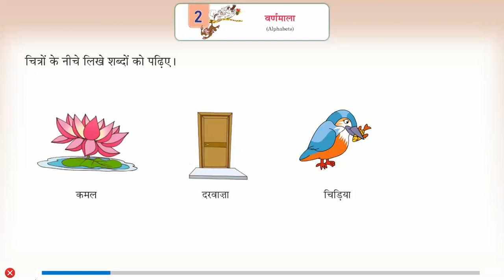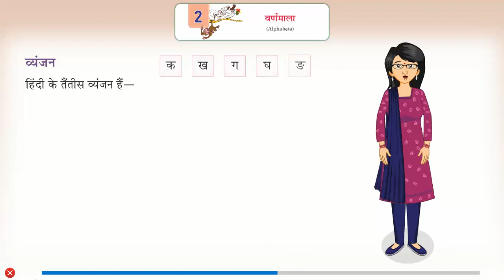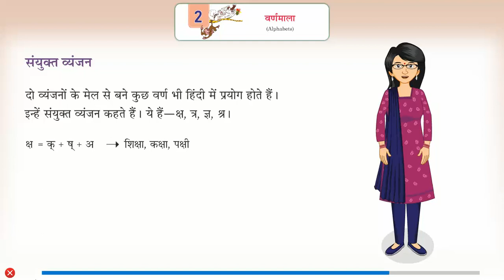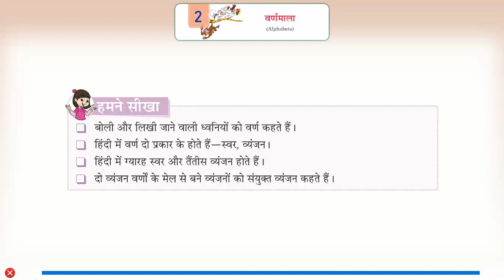Ch 2 | Class_2 | Vyakaran | Alphabets | For children